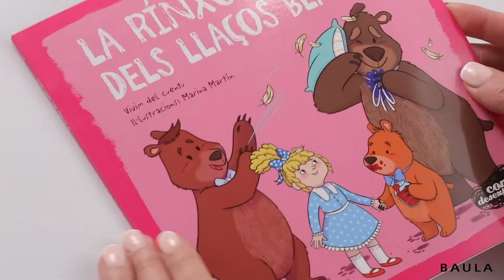La Rínxols dels llaços blaus. Col·lecció Contes Desexplicats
Al bell mig del bosc hi vivia una família d’ossos. Una tarda, tot passejant, el pare os, la mare ossa i l’os petit van arribar a una casa molt maca que no havien vist mai. La porta estava entreoberta i van decidir entrar a tafanejar.